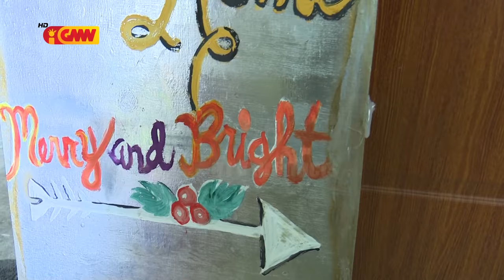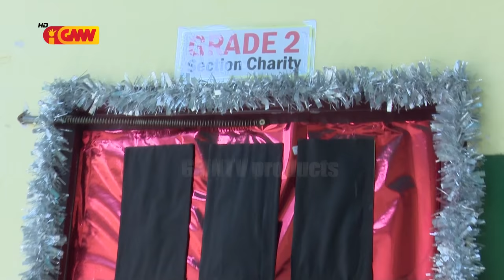HAU HAKARAK HATENE GMNTV, Iha St. Mary Child Development Center Dili